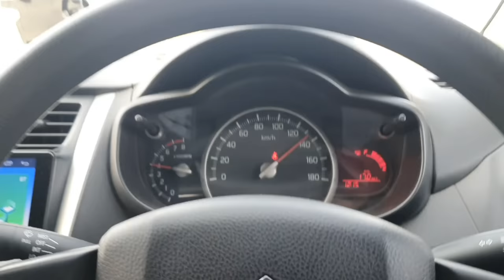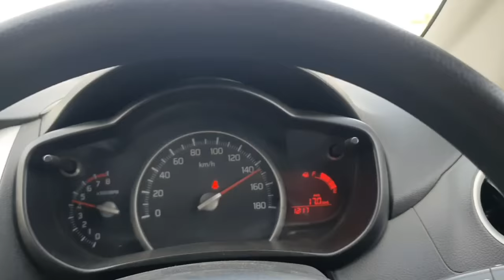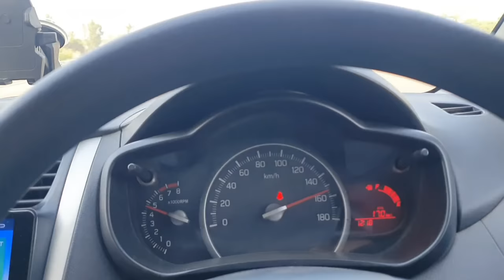race new model cultus vs old model cultus 1000cc v/s 1000cc